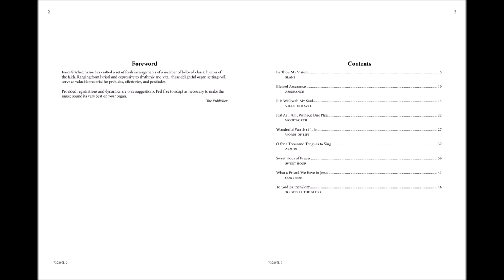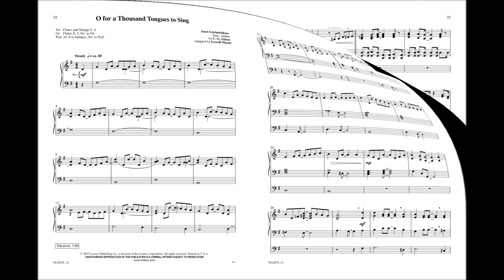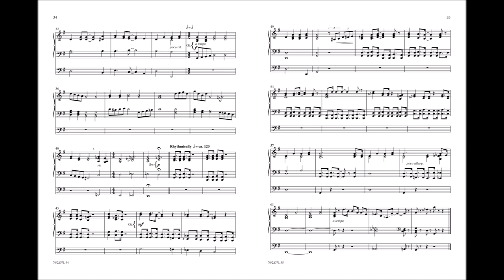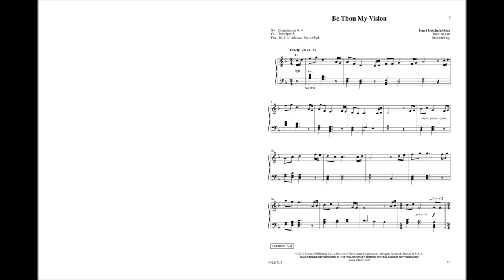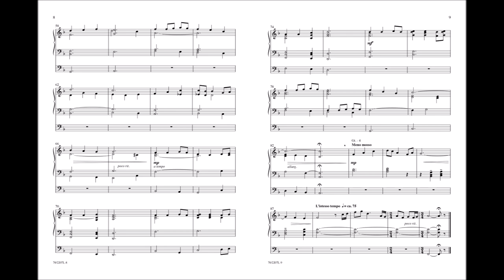Hymns of Hope and Songs of Songs of Assurance (Organ, 3-staff) - Iouri Grichetchkine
70/2207L - Iouri Grichetchkine has crafted a set of fresh arrangements of beloved hymns of the faith. The influences in the music are diverse: from classical to gospel to light jazz. In particular, a number of the hymns receive a treatment with a different character than many other organ arrangements of a given tune, making these settings especially useful at filling in the gaps within one's hymn-based organ library.

The full collection includes the following pieces:
Be Thou My Vision
Blessed Assurance